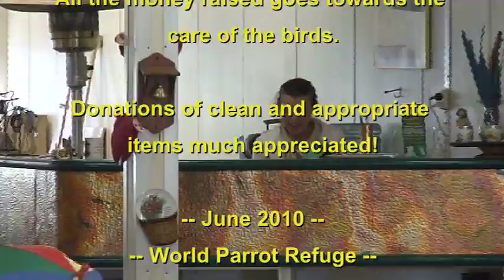Thrift Store at WPR is OPEN!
Following our successful garage sales last year we have opened a thrift store onsite to help care for our birds.  Drop by often to check our ever-changing supply of "treasures!"